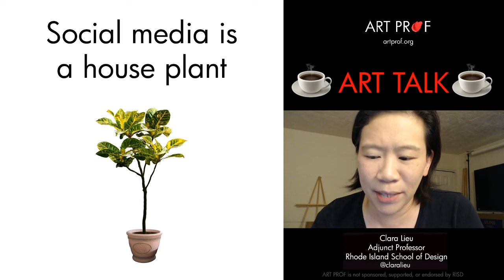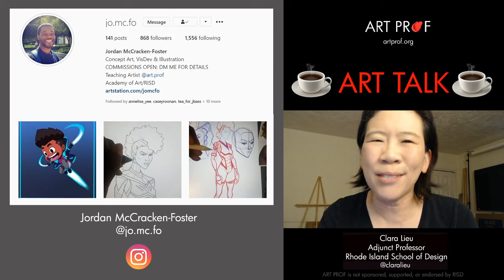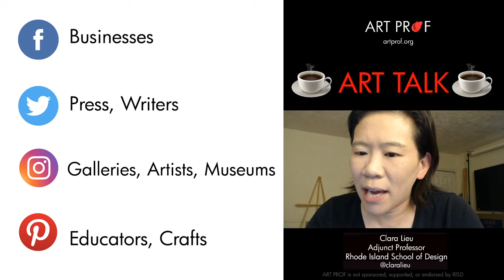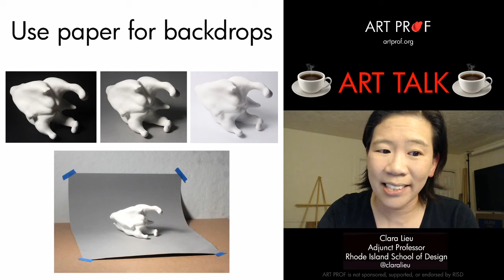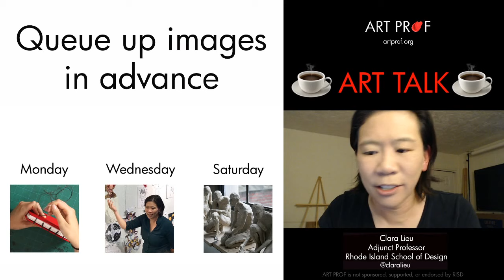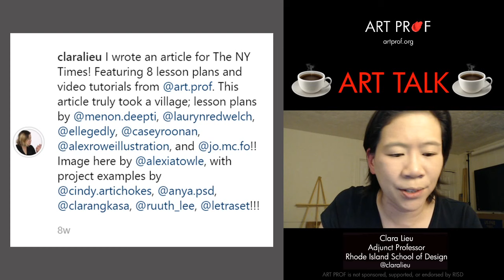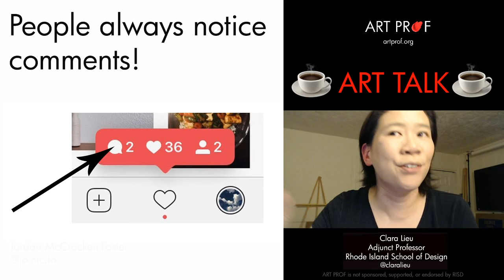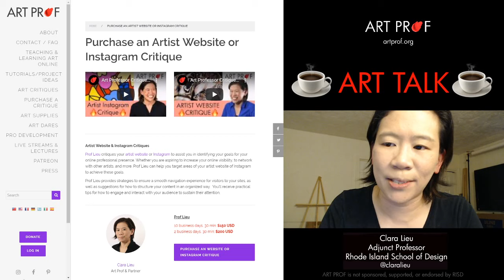Social Media for Artists: Do's & Don'ts Basics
Find out which social media platform is best suited to your needs as a visual artist, and learn concrete strategies which will help you use social media effectively. Discussion led by RISD Adjunct Professor Clara Lieu.

• Portfolio critiques
• Artist calls

☘️STREAMING EQUIPMENT
96 Pack Acoustic Panels Studio Foam Wedges 1" X 12" X 12"